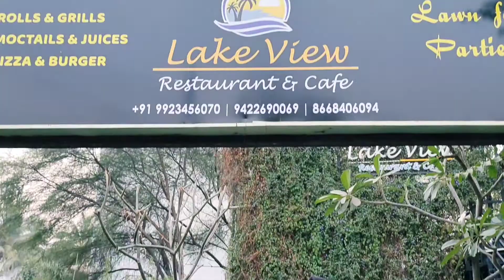Dr.Salim Ali lake, Aurangabad !! places to visit in aurangabad | sunset place | exploring Aurangabad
Hello guys,
so swagat hai aplog  ka hamare is vlog mai

so this vlog is all about Salim Ali lake.
one of the places to visit and chill in aurangabad

Address--Salim Ali Lake (Marathi - पक्षीमित्र सलीम आली सरोवर) is located near Delhi Gate, one of the many Gates in Aurangabad, opposite Himayat Bagh, Aurangabad. It is located in the northern part of the city.

Do check out my Instagram profile for pics and one to one interaction -

Musician: ASHUTOSH

thank you giving your time
before living do like or unlike the video and if you have any suggestions please provide it to me through comment box